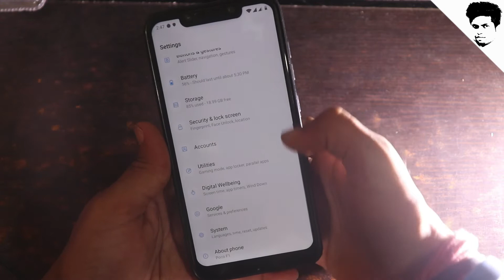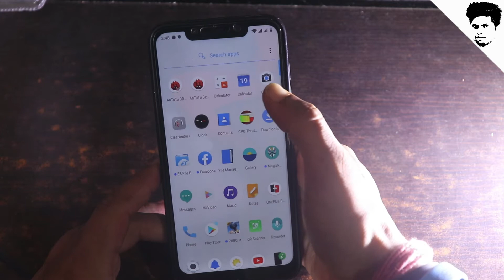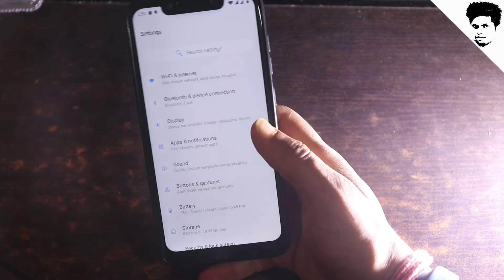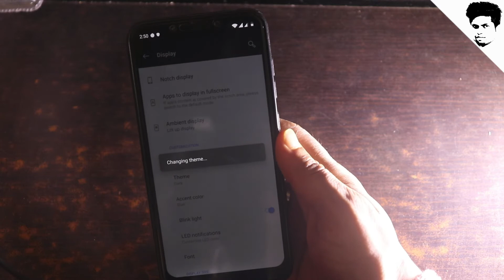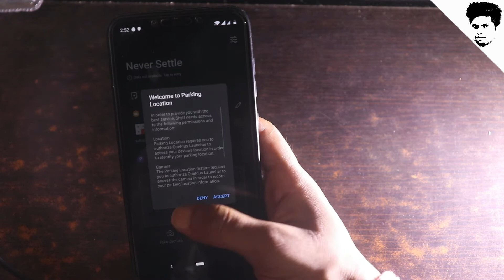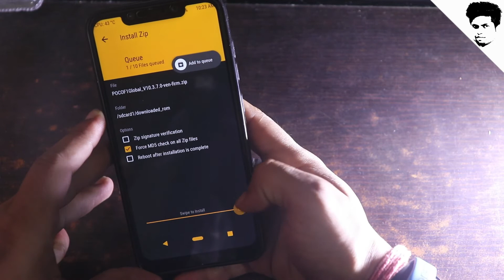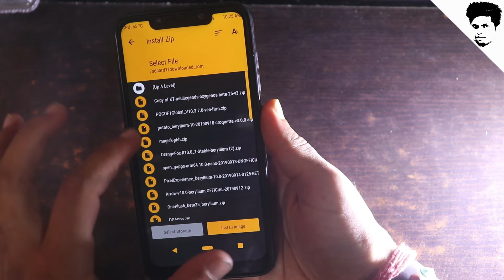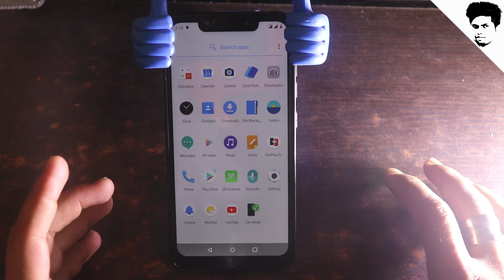KT mode Oxygen Os For PocoF1 Best touch resposce Of F1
How to enable Camera2 API simple method (for google cam portrait mode )[By "Tech Future "HINDI] HD

4 in 1 OTG Card Reader_